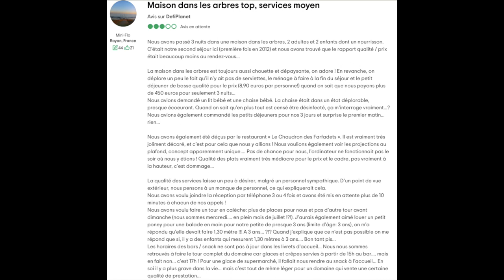Vlog - MAISON DANS LES ARBRES - Défi Planet' (Domaine de Dienne)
Vlog famille de notre petit séjour au Domaine de Dienne (Défi'Planet) qui regroupe divers hébergements insolites et de nombreuses activités

Musiques libres de droit:
- Dimatis / Overcoming
- Vlad Gluschenko / Wind